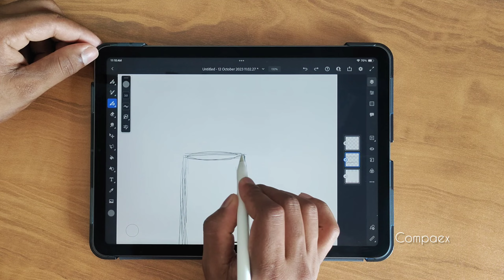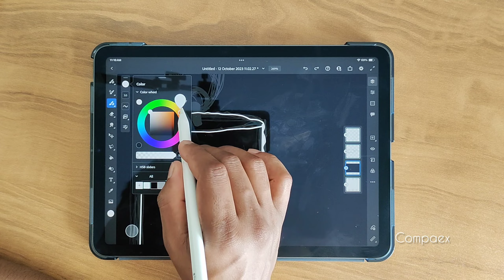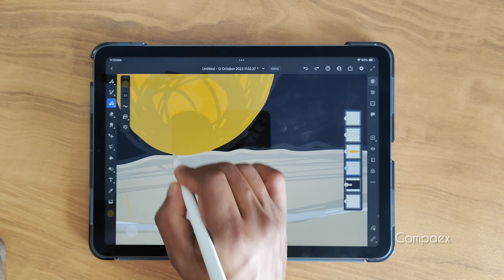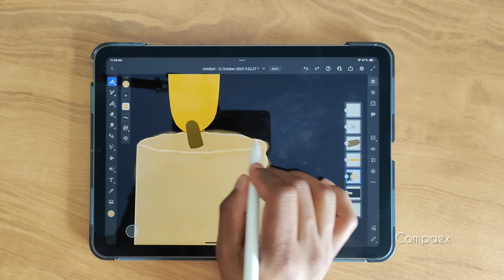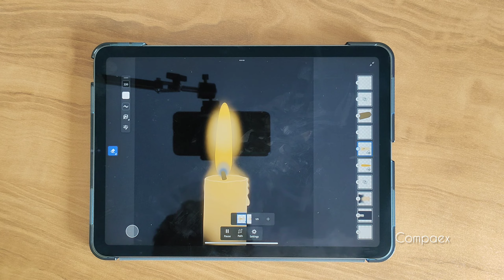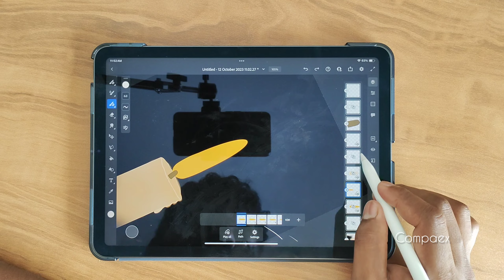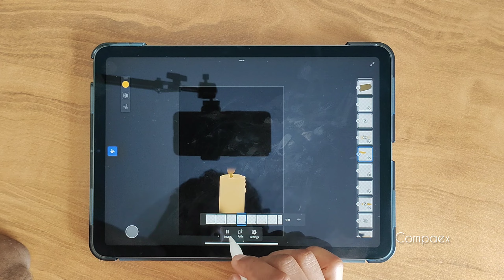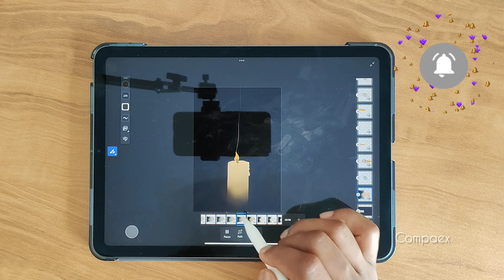How to animate candle light in Adobe Fresco | 2D Animation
This video shows how to animate candle light in the Adobe Fresco application.
The animation is created with an ipad air device.
You can use any other animation tool to create this animation, the procedure is all the same.